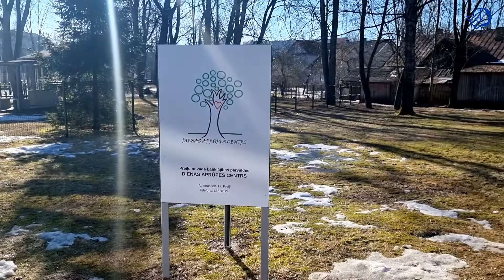Preiļu novada Labklājības pārvaldes Dienas aprūpes centrs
Latgales plānošanas reģiona DI Latgalē komanda apciemoja Preiļu novada Labklājības pārvaldes Dienas aprūpes centru.

Šobrīd Dienas aprūpes centru Aglonas ielā 1a, Preiļos, deinstitucionalizācijas plāna ietvaros vidēji apmeklē 10 cilvēki ar garīga rakstura traucējumiem.

Centrā notiek gan radošas nodarbības, gan vingrošana fizioterapeita pavadībā, gan ikdienā nepieciešamo iemaņu attīstīšana. Tur DACieši svin savas dzimšanas dienas, dalās ar saviem stāstiem un nu arī izbauda pavasarīgo laiku.